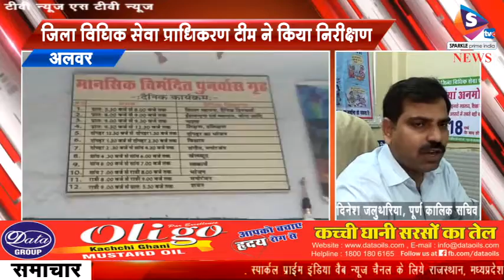विमंदित बाल गृह का किया निरीक्षण, अनेको मिली अनियमितताए, जिला विघिक सेवा प्राधिकरण टीम ने किया निरीक